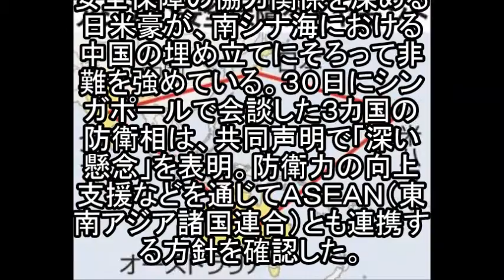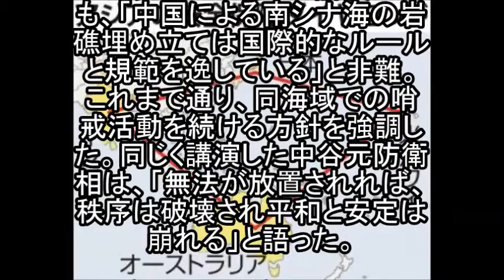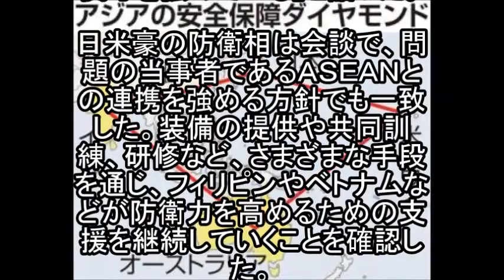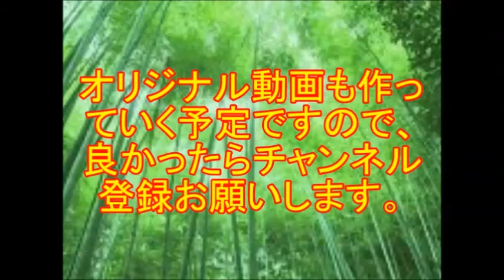【中国崩壊】日米豪で中国包囲網完成!!!韓国は入っていませんww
日中韓オールマイティー

関連動画
韓国経済崩壊危機！日本の巨額支援待ち！平昌五輪もスワップ問題も傍観！朴槿恵政権の怠慢政策
【中国経済 崩壊 最新情報2015年4月】中国は金が無いからアジアインフラ投資銀行を！日本不参加で戦後最大のチャンス到来！【青山繁晴】
韓国も中国も崩壊を三橋貴明が暴露！もはや経済破綻しかない二国のシナリオを語る！

「韓国崩壊」孤独死しても反日宣言！！！
[中国・韓国崩壊]中国の”約束違反”で『AIIBが面白すぎる展開』に陥った模様。皮算用が崩壊した韓国が盛大に発狂
[韓国芸能]ペ・ヨンジュンのフィアンセ、なぜパク・スジンだったのか
[韓国崩壊]安倍内閣、ついに韓国の反日にブチ切れ！！！
[韓国崩壊]韓国でとんでもない原発事故発生！！！ 韓国の技術では対処できず放射線駄々漏れ！！！
[韓国]韓国のロッテホテル、なんと弁当に刺身を入れる! ⇒ 結果20人が食中毒に!
[韓国崩壊]日本よ、これが韓国の不動産地獄だ
キム・ヒョンジュン側、元恋人との旅行写真を公開「この写真を見れば分かる」…暴行による流産を否定
[韓国崩壊]日本全国民が一瞬で嫌韓になるとんでもない 大 事 件 発生！！！！！
【韓国崩壊】パククネがブラジルでも　と　ん　で　も　な　い　反日発言　！！！
【韓国崩壊】韓国メディアがパククネをボロクソに批判ｗｗｗ
[在日崩壊]佳子さまを脅迫した韓国人逮捕!!!住所がもろコリアンタウンwww
【中国崩壊】中国がアジアインフラ投資銀行でとんでもないウソを！！
【韓国崩壊】UAEが韓国に巨額賠償請求！！！
ざわちんのメイク術に韓国人もびっくり！ソン・ジェリム似のPDが4Minute キム・ヒョナに変身？
【韓国崩壊】麻生財務相・韓国「スワップの再開？そんなの議論する訳ないだろ。あと在日資産吸い上げで協力することが決まったから」　在日「」
“G-DRAGONのそっくりさん”登場！YG代表も認めた！
 【韓国崩壊】韓国で致死率40%の　ヤ　バ　す　ぎ　る　殺人ウィルスが広まる　！！！
【韓国経済崩壊】韓国がアジアで独り負けの状態に! 消費者信頼感指数が世界ワースト2位! ロシアやギリシャにも負ける有様!
【韓国】メルケルの懺悔と安倍の歴史歪曲
韓国「チョコパイ」世界中で大ヒット　今や韓国が世界に誇る洋菓子に
[中国崩壊]米中戦争起これば、軍配は？圧倒的軍事格差!
【韓国経済崩壊】韓国が日本の経済政策を今更評価! 遅すぎだろ!
[韓国]伊メディアが「ＦＩＦＡの不正」に関連し２００２Ｗ杯韓国戦での八百長の可能性を指摘
[中国崩壊]これは酷い！アジア諸国で既に流通…中国発”プラスチック米”に世界騒然
[日本崩壊]これ以上円安が進むと日本ヤバいことが判明ｗｗ
【中国崩壊】中国が人工島にヤバすぎる物を設置していた！！！　アメリカとオーストラリアがブチ切れ！！！
[韓国崩壊]韓流ブームの終焉くっきり。関連ビジネス相次ぎ倒産！書籍、旅行、ＤＶＤ販売など